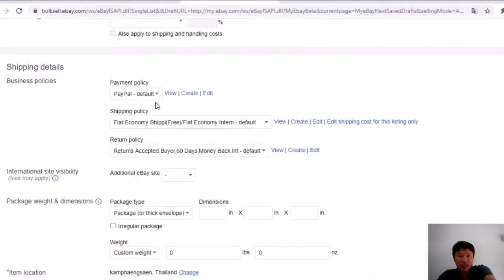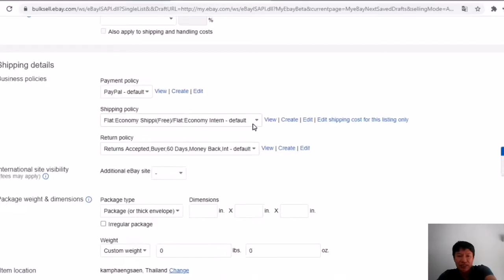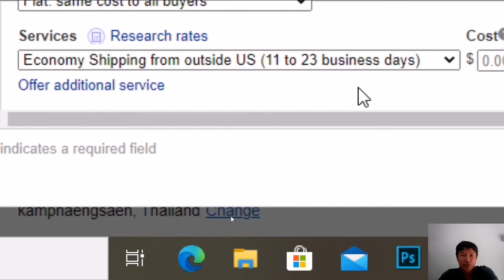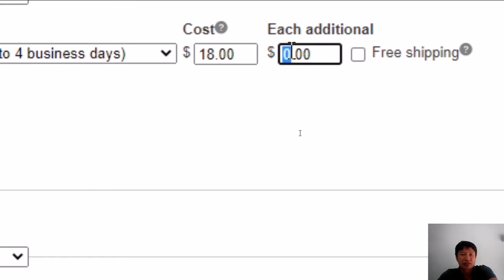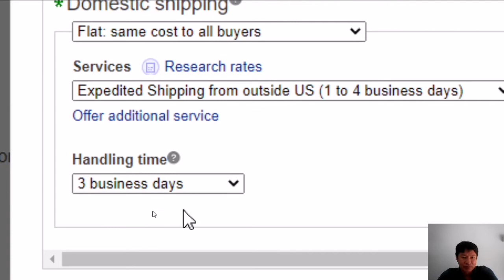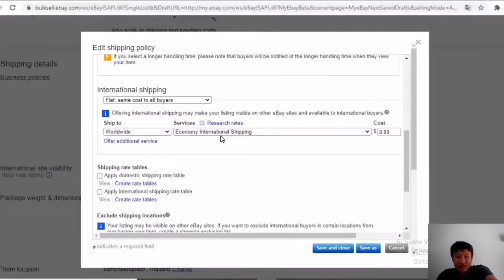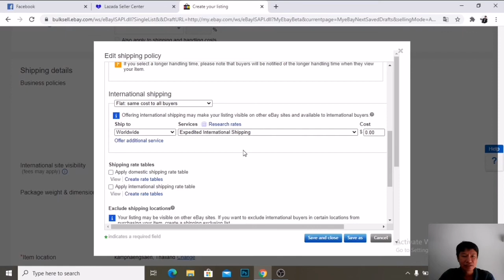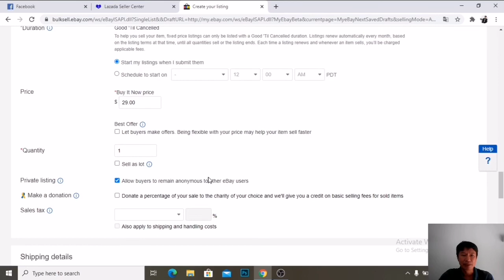ebay​ การตั้งค่า​ shipping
‼️สอบถาม / พูดคุย​เพิ่มได้ที่​
Line : coachsakda1978
หรือเรียนรู้เพิ่มเติมใด้ที่ facebook
-ในช่วงนี้ สินค้าที่ขายดีบน ebay อีเบย์จะเป็นสินค้าที่เกี่ยวข้องกับชีวิตประจำวัน ของกิน ของใช้ส่วนตัว เครื่องสำอาง จะขายดี
-แต่ทุกท่านจะต้องทำ Data Mining เป็นหัวใจสำคัญของการขายบนอีเบย์ (คือวิธีการหาสินค้าขายดีบนอีเบย์) เพื่อหาสินค้าขายดีที่มีความต้องการของลูกค้าชาวต่างชาติ
-เพื่อนๆท่านใหนสนใจขายสินค้าบนอีเบย์ซึ่งเป็น Marketplace ที่ขายสินค้าออนไลน์ที่ใหญ่ที่สุดในโลก มีสมาชิกทั่วโลก มากที่สุด และสินค้าไทยก็กำลังเป็นที่ต้องการของคนทั้งโลก ไม่ว่าจะเป็น สมุนไพรไทย อาหารไทย และสินค้าสปา สินค้าตกแต่งบ้าน ขายดีมากๆบนอีเบย์ ebay
-พนักงานประจำอยากหารายใด้เสริม หรือทำเป็นอาชีพ หรือมีแบร์นด์สินค้าอยู่แล้ว หรือธุรกิจ sme อยากขยายตลาดไปต่างประเทศ ก็สามารถสร้างเงินแสนใด้เหมือนกัน